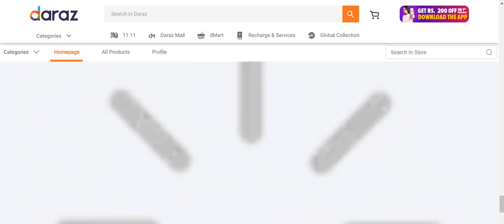womens categories on sale